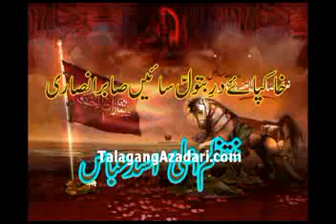Zakir Sajid Rukan {Jalsa Sayeen Sabir 29,30 August 2015}